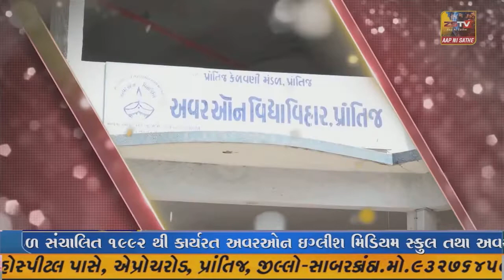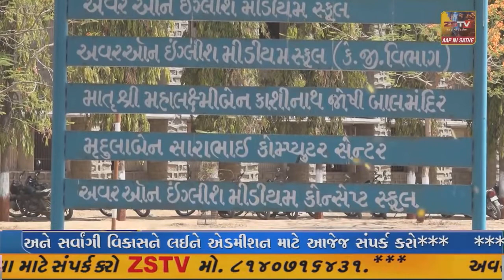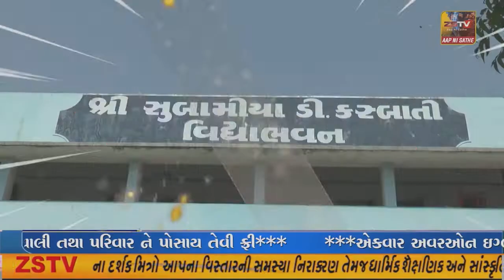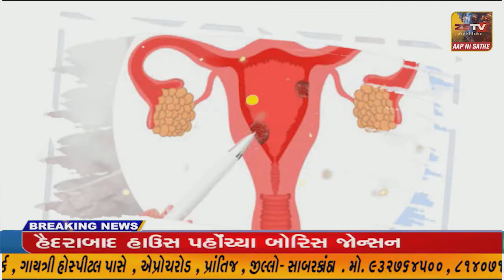કચ્છ પૂર્વ અને પશ્ચિમ કચ્છ સાથે જોડતા ભુજોડી ઓવરબ્રિજનું નિર્માણ કાર્ય ર૦૧રમાં શરૂ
કચ્છ પૂર્વ અને પશ્ચિમ કચ્છ સાથે જોડતા ભુજોડી ઓવરબ્રિજનું નિર્માણ કાર્ય ર૦૧રમાં શરૂ//ZSTVNEWS//